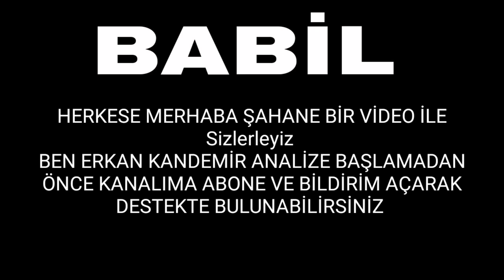Babil 6. Bölüm Fragmanı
Para en büyük sınav mı?

İdealist bir ekonomi profesörü olan İrfan’ın hayatı, haksız yere işten atılması ve 7 yaşındaki oğlu Deniz’in hastalanmasıyla alt üst olur. Kapılar birer birer yüzüne kapanırken karısı Eda’nın çocukluk arkadaşları Egemen’den yardım istemesiyle İrfan kendisini hayal bile edemeyeceği karanlık bir maceranın içinde bulur. Evlenmek üzereyken ayrıldığı büyük aşkı İlay’ın tehlikeli iş adamı Süleyman’ın sevgilisi olarak ortaya çıkmasıyla birlikte, İrfan bu macerada aşması gereken birçok sınavla karşı karşıya kalacaktır. Bu macerada karşısına çıkan idealist genç kız Ayşe, onun kurtarıcısı olabilecek mi?

Oyuncu Kadrosu:

İrfan: Halit Ergenç
Egemen: Ozan Güven
Ayşe: Aslı Enver
İlay: Birce Akalay
Eda: Nur Fettahoğlu
Süleyman: Mesut Akusta
Kudret: Veda Yurtsever
Deniz: Beren Kasımoğulları
Hakan: Selahattin Paşalı
Yalçın: Mert Doğan
Funda: Lesli Karavil
Nehir: Gizem Kala
Mert: Gürberk Polat
Aydan: Aydan Koptur
Demet: Gözde Melike Kocaoğlu Yağmur
Büşra: Şeniz Çetin
Aynur: Funda Eskioğlu
Sedat: Barış Aksavaş
Saffet: Abdurrahman YunusoğluBabil 6 bolum, babil 6 bölüm, babil 6. Bölüm, babil 6 bolum fragmanı, babil 6.